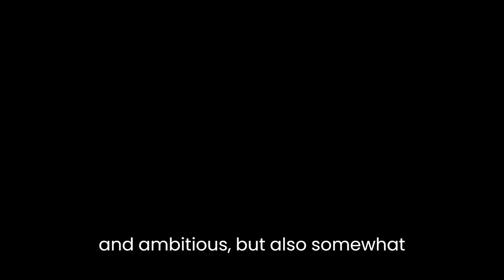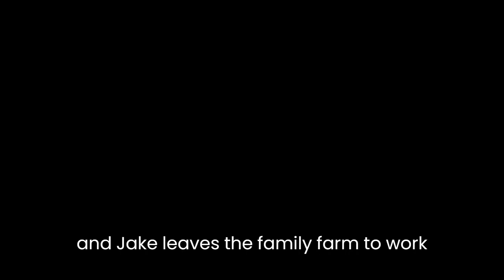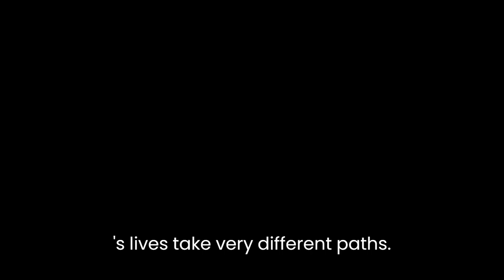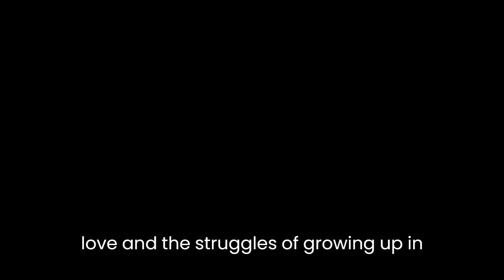"The Other Side of the Bridge" By Mary Lawson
"The Other Side of the Bridge" is a novel by Mary Lawson that tells the story of two brothers, Arthur and Jake Dunn, who live in a small town in Canada in the 1940s and 1950s. The novel is set in the fictional town of Struan, which is located in northern Ontario and is surrounded by vast stretches of forests and farmland.

The main characters of the novel are Arthur and Jake Dunn, who are both in their late teens when the story begins. Arthur is the older of the two brothers and is described as being intelligent and ambitious, but also somewhat reserved and introverted. Jake, on the other hand, is outgoing and impulsive, and is often involved in reckless and dangerous activities.

The plot of the novel centers on the relationship between the two brothers and the struggles they face as they try to navigate the challenges of growing up in a small town. The novel begins with Arthur and Jake's father, Tom Dunn, returning home from World War II, where he has been serving as a pilot. Tom is a difficult and demanding man, and his return to the family farm brings tension and conflict to the household.

As the years pass, Arthur and Jake's relationship becomes strained as they compete for their father's approval and attention. Arthur excels in school and is accepted to university, while Jake becomes more and more rebellious and resentful of his brother's successes. The two brothers eventually have a falling out, and Jake leaves the family farm to work in the nearby town of Port Bruce.

As the novel progresses, Arthur and Jake's lives take very different paths. Arthur becomes a successful doctor and marries a wealthy woman, while Jake becomes embroiled in a series of criminal activities and eventually ends up in prison. The novel explores the complex and often strained relationship between the two brothers and the choices they make that ultimately shape their lives.

The setting of the novel, the small town of Struan, plays a significant role in the story. The town is isolated and remote, and the characters are often isolated from the rest of the world as a result. This isolation plays a role in the brothers' relationships with each other and with their community, and it contributes to the sense of isolation and loneliness that many of the characters feel.

Overall, "The Other Side of the Bridge" is a powerful and emotionally resonant novel that explores the complex relationships between family, love, and the struggles of growing up in a small town. The novel's well-developed characters and evocative setting make it a compelling and deeply moving read.